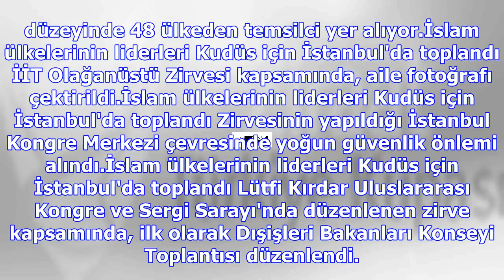Islam ülkelerinin liderleri kudüs için istanbul'da toplandı